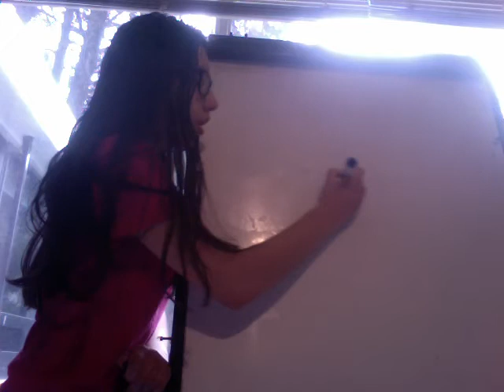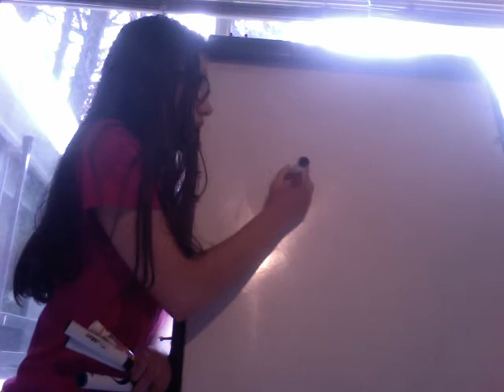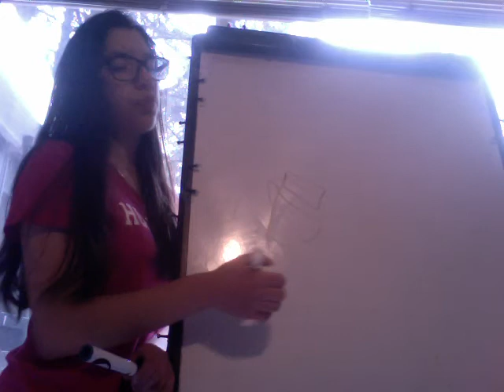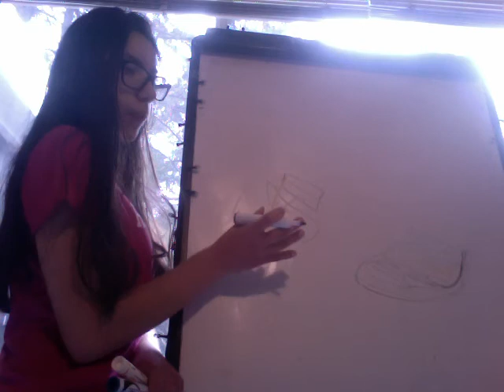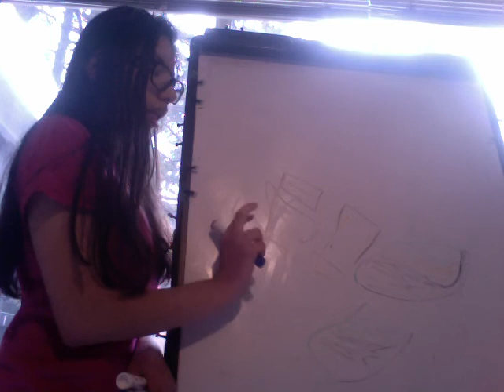Zonas anatomicas arbitrarias pulmonares y lóbulus